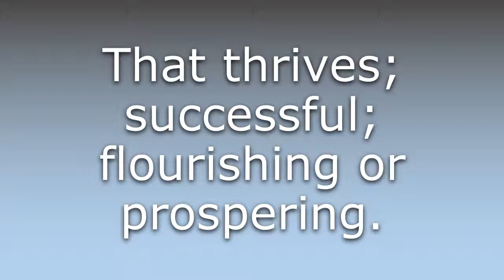What does Thriving mean?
What does Thriving mean in English? Learn the meaning of the word Thriving! How to Pronounce Thriving. Expand your vocabulary, learn words.